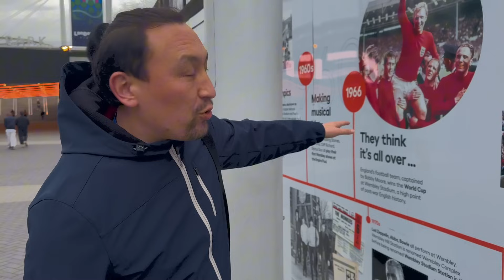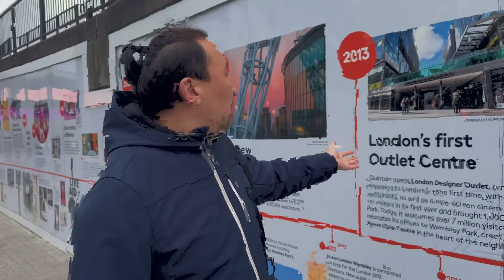“Реалды” ешкім тоқтата алмайды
Ермұхамед Мәулен екінші рет Чемпиондар лигасының финалына барды. Әдеттегідей ғаламат влог түсірді. Көруге кеңес береміз.